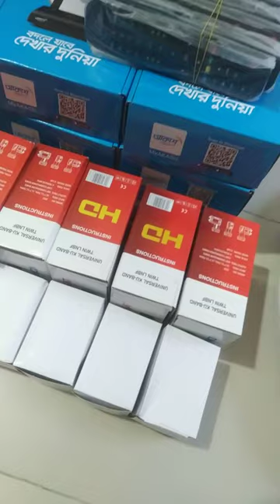Akash dth receiver । sharp lnb । hdmi SAT lnb । dish antenna । আকাশ ডিজিটাল টিভি । dthinfobd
Akash_dth-receiver